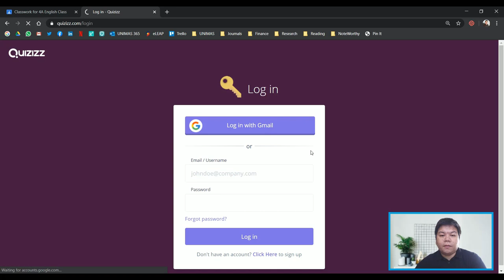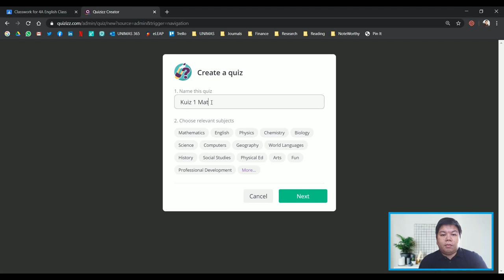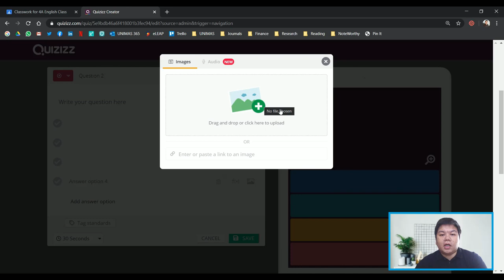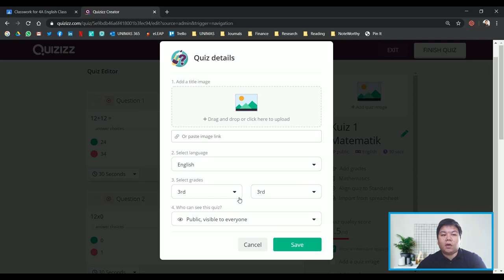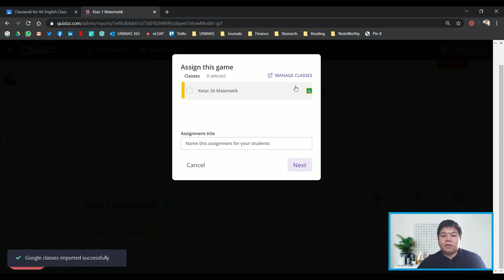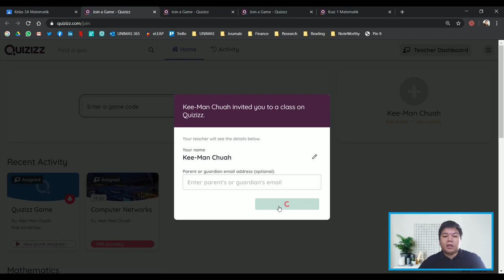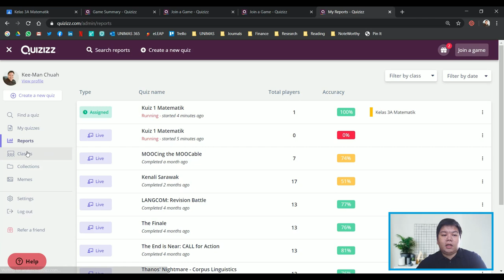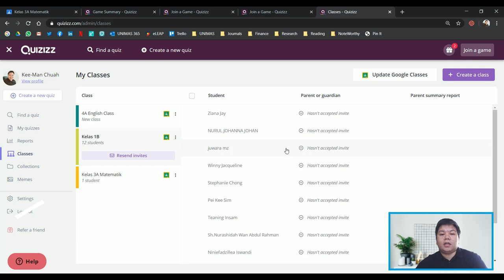Tambah Kuiz Menarik ke Google Classroom Melalui Quizizz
Video ini menerangkan cara untuk mengintegrasi kuiz-kuiz menarik di Quizizz ke dalam Google Classroom. Quizizz sememangnya sangat seronok untuk pelajar menguji kefahaman mereka. Integrasi dengan Google Classroom akan memudahkan guru untuk memantau prestasi pelajar.